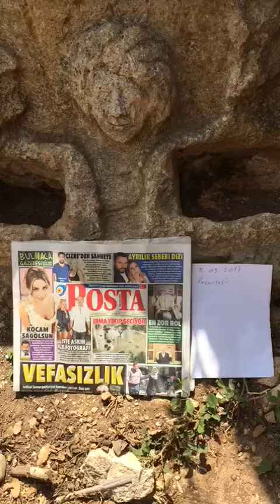Eski bir Ermeni evinin bahçesindeki kadın ve erkek yüzü bulunan çeşme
Defineciler tarafından çekimi yapışan eski Ermeni veya Rum evinin bahçesindeki kadın ve erkek yüzünün bulunduğu çeşme videosu.